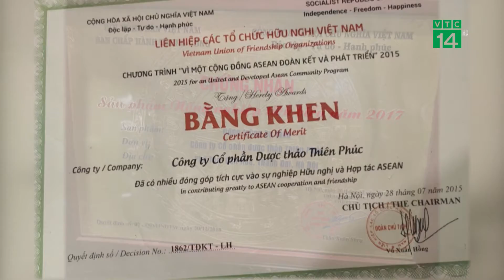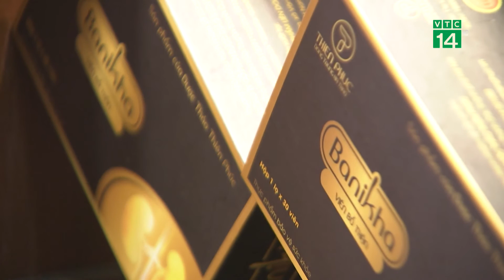Banikha – món quà Tết ý nghĩa dành tặng người thân, gia đình | VTC14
VTC14 | Banikha – món quà Tết ý nghĩa dành tặng người thân, gia đình
Nắm bắt được tâm lý cũng như nhu cầu của nhiều khách hàng, Dược thảo Thiên Phúc đã cho ra  thị trường dòng sản phẩm Đông Trùng Hạ Thảo do chính công ty nghiên cứu và sản xuất. Với thiết kế bao bì sang trọng, tinh tế với gam màu vàng đen chủ đạo, chất lượng sản phẩm đạt chuẩn, Đông Trùng Hạ Thảo chắc chắn sẽ là món quà độc đáo và ý nghĩa trong dịp tết này.
Tổng đài tư vấn Thiên Phúc: 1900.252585